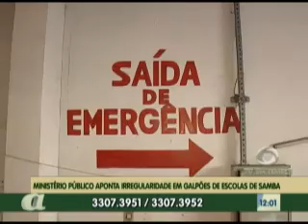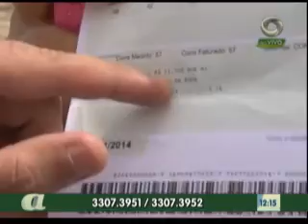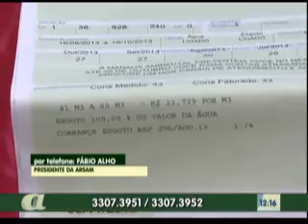02º BLOCO AGORA 10 01 2014